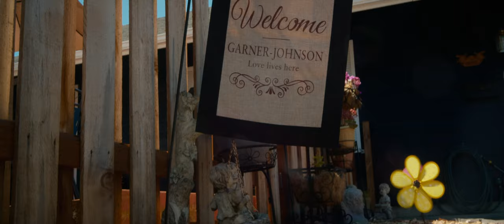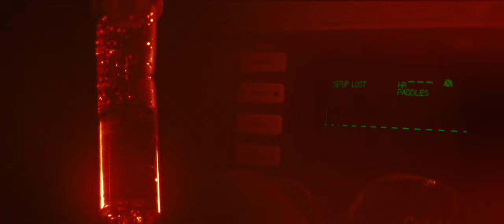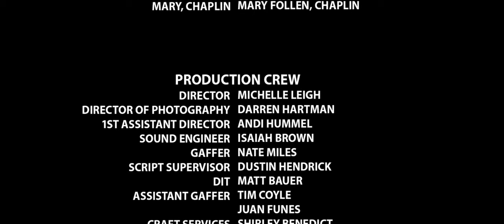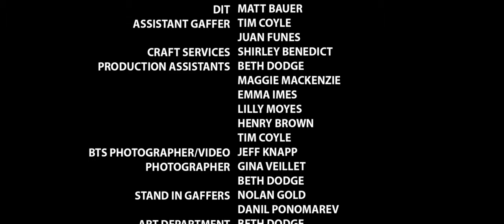More Than Only | LGBT Short Series | Eps. 5 "Luck Dragon: Days Like This"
The Short Films Series: a continuation of the original LGBT feature film, "More Than Only" (2016)

Season 2 (Eps 4-6):
Despite the Garner-Johnson's picturesque life Justin, a now successful and acclaimed author still carries the burden of his father's hate and disapproval despite the unconditional love of his chosen family and in-laws. Michael or Luck Dragon, as Justin so fondly refers to him, must face the accumulating expectation he feels to always be the "rock" in their relationship when a devastating tragedy at work hits a little too close to home sending him over the edge. Brooke, traverses her own struggle in finding the balance between being the pivotal parental figure to Mandy and defining a family of her own apart from the Garner-Johnsons with her domineering boyfriend...